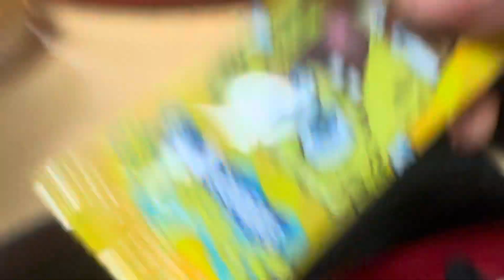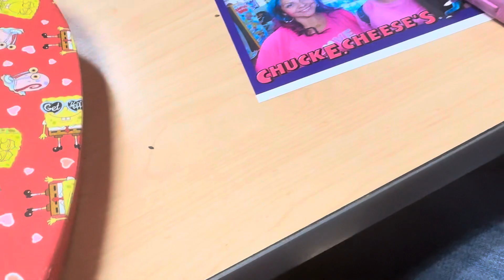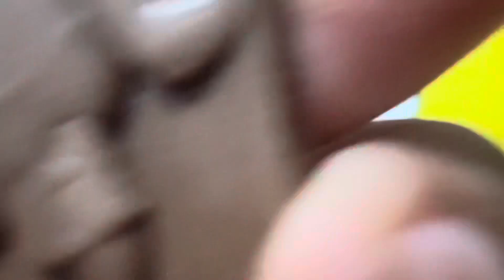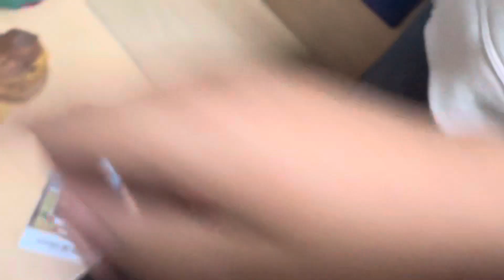SpongeBob SquarePants at Chuck E. Cheese part 2￼